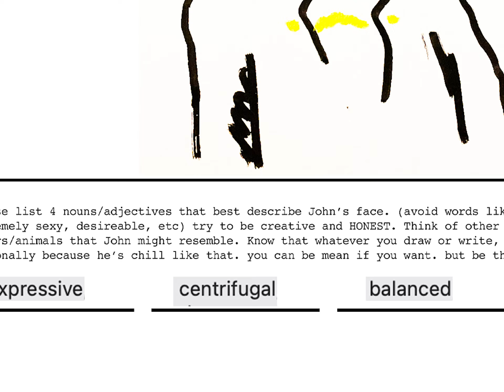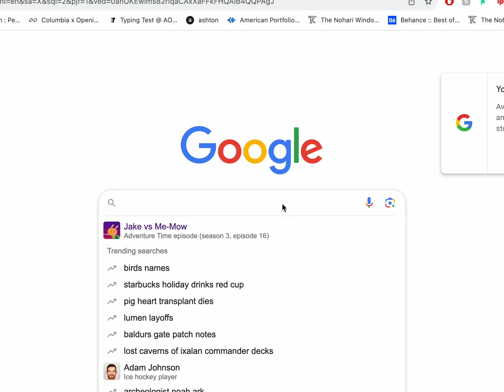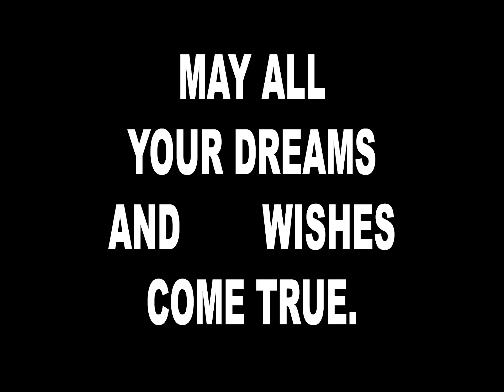MY FACE IS REALLY SPECIAL | An analysis of my mug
kindly watch these edits and thoughts about my face. the face is really important. it's the outside that the world will forever associate with our insides. everyone has a different opinion about their own face and all other faces. i wanted to explore my opinion and my peers' opinions about my face. thanks for watching.

thank you to the friends who contributed to this video